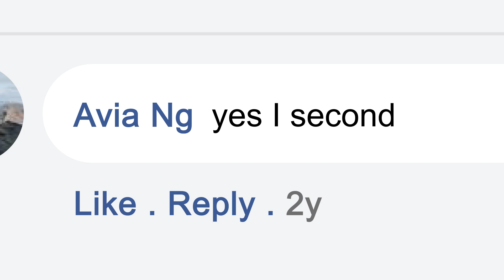McDonald's - World Cup 2018 Teaser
An all-star favourite returns, 07 June!